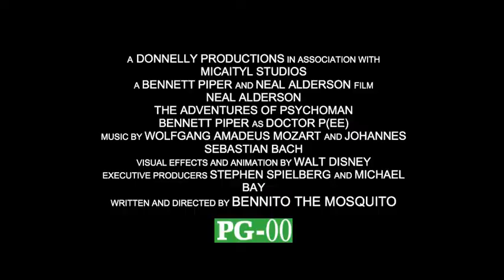Psychoman the "Movie"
Movie Trailer Film Festival Entry